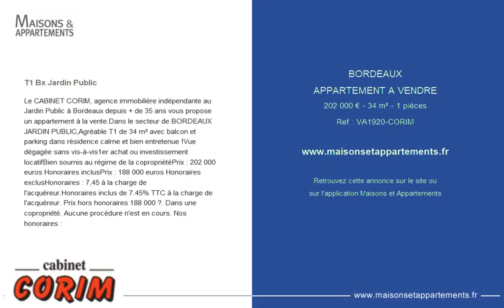BORDEAUX - APPARTEMENT A VENDRE - 202 000 € - 34 m² - 1 pièces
Référence : VA1920-CORIM

T1 Bx Jardin Public
Le CABINET CORIM, agence immobilière indépendante au Jardin Public à Bordeaux depuis + de 35 ans vous propose un appartement à la vente.

Dans le secteur de BORDEAUX JARDIN PUBLIC,
Agréable T1 de 34 m² avec balcon et parking dans résidence calme et bien entretenue !

Vue dégagée sans vis-à-vis

1er achat ou investissement locatif

Bien soumis au régime de la copropriété

Prix : 202 000 euros Honoraires inclus
Prix : 188 000 euros Honoraires exclus
Honoraires : 7,45 % à la charge de l'acquéreur.

Honoraires inclus de 7.45% TTC à la charge de l'acquéreur. Prix hors honoraires 188 000 €. Dans une copropriété. Aucune procédure n'est en cours. Nos honoraires :

Cette annonce vous est proposée par l'agence CABINET CORIM